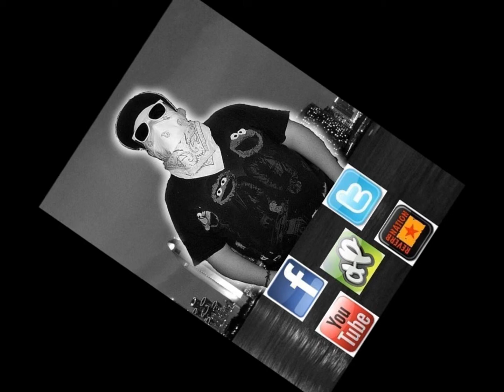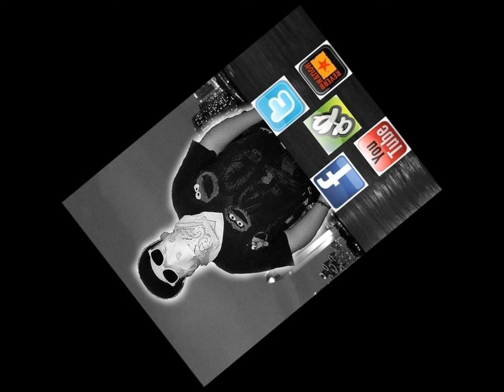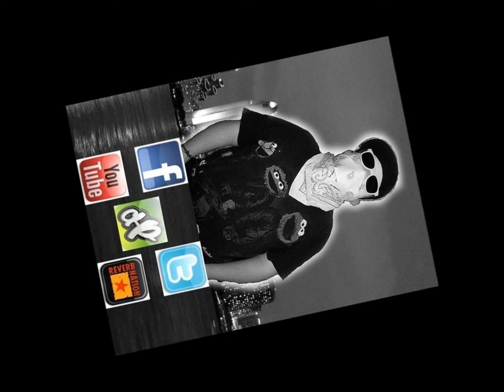Scotty Scene - I Promise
got a request to re upload this